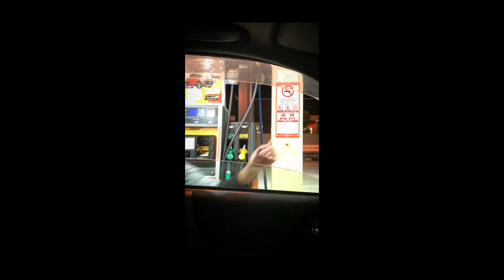478523 - 3 years